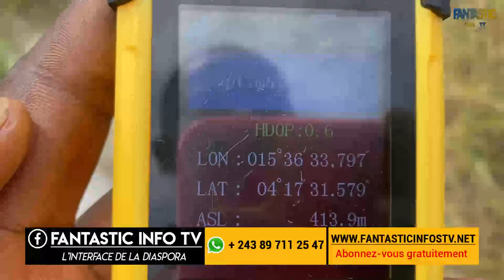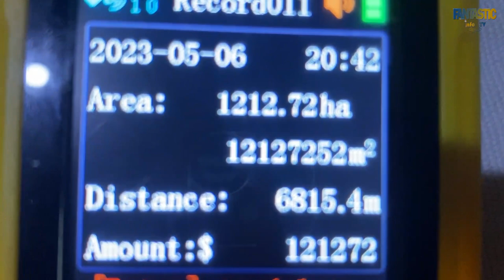Kindobo (N'sele) : 6, 8 km de Pylône électrique à la RN1